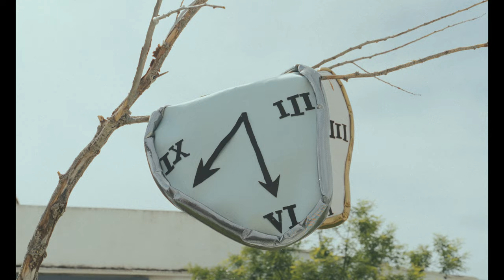Festival de las Flores "Calles en Flor" 2024 de Cañete de las Torres (Córdoba).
Corría mayo de 2024 cuando los vecinos de Cañete de las Torres, asociaciones, hermandades, colectivos, cofradías, comercio y hostelería, junto a un ramillete de artistas llegados de lugares lejanos DECLARARON LA INDEPENDENCIA DE LA IMAGINACIÓN.
El homenaje de un pueblo cordobés a SalvadorDali en el 120 aniversario de su nacimiento.